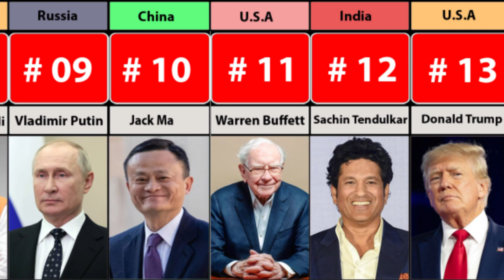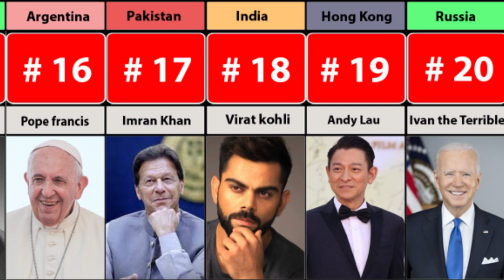Most Admired People in the World